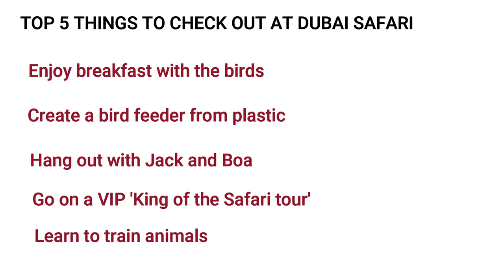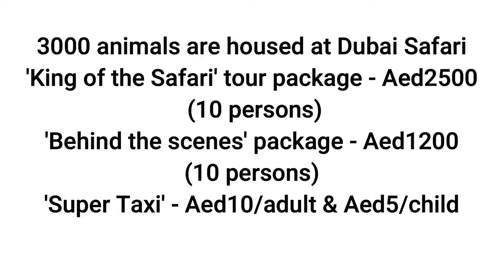DUBAI SAFARI PARK | REOPENS ON 27-9-2021 | NEW ATTRACTIONS